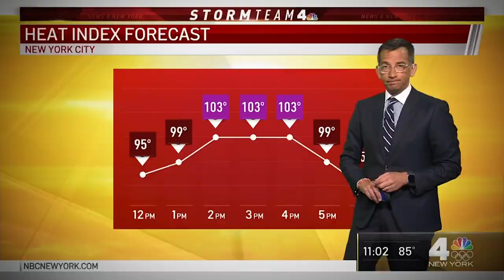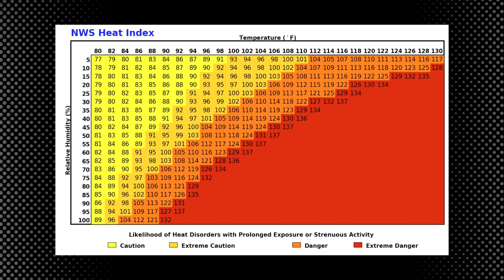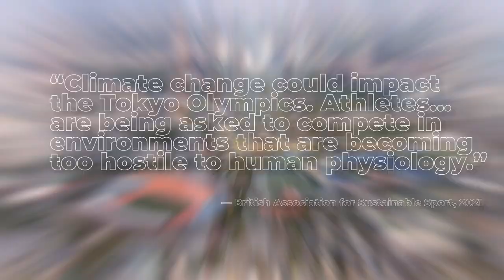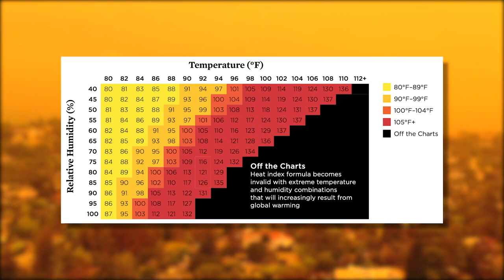Rising Temperatures May Change the Summer Olympics to the Winter Olympics | NBCLX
Rising temperatures due to climate change are already forcing Olympic organizers to rethink where events are held and how they are planned. In the future could we be watching the Summer Olympics during the winter? NBCLX storyteller Chase Cain takes a look at how climate change is already changing the Olympic experience and what may come next.